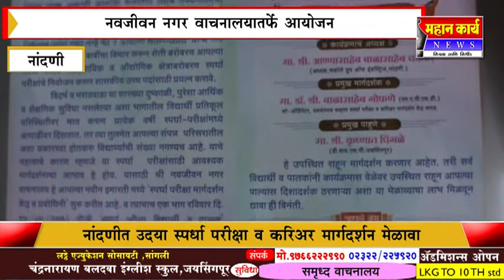नांदणीत उदया स्पर्धा परीक्षा व करिअर मार्गदर्शन मेळावा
नांदणीत उदया स्पर्धा परीक्षा व करिअर मार्गदर्शन मेळावा : नवजीवन नगर वाचनालयातर्फ आयोजन